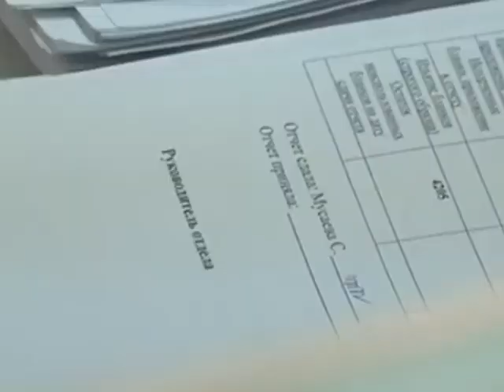Новшество для налогоплательщиков